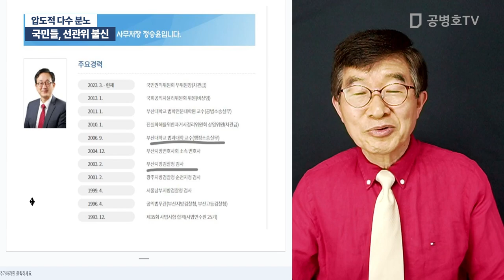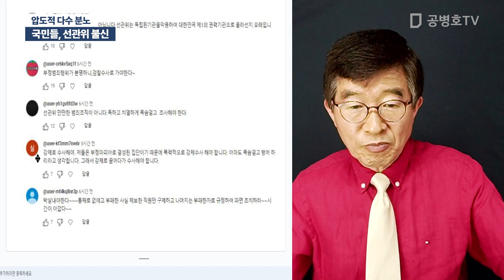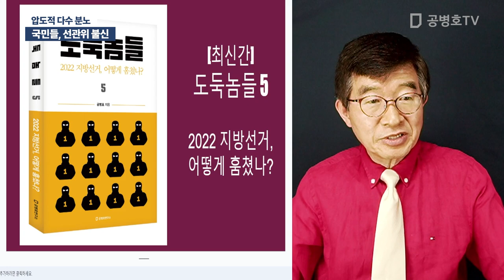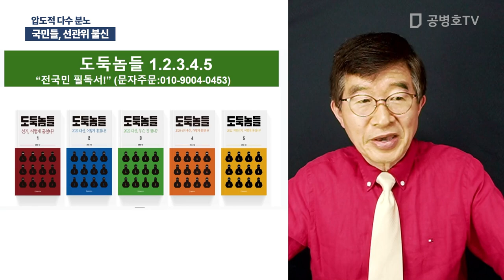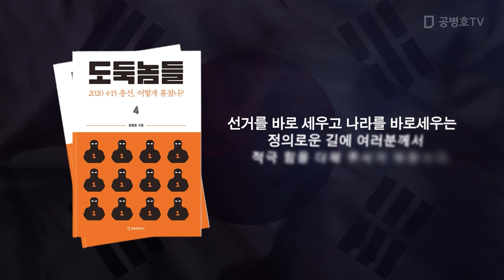국민들, 선관위 불신 / 압도적 다수 분노 [공병호TV]